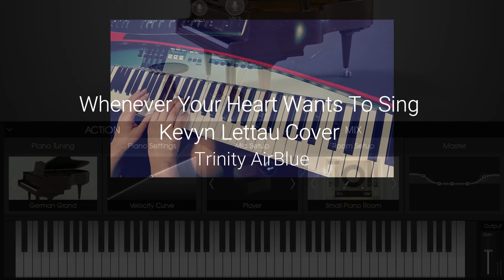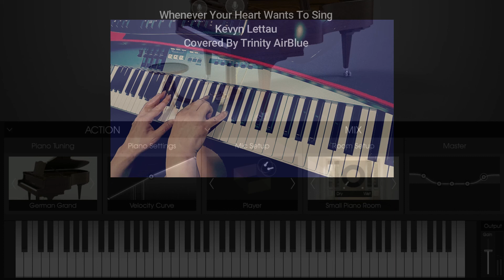Whenever Your Heart Wants To Sing(Kevyn Lettau Cover) - Trinity AirBlue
Whenever Your Heart Wants To Sing
Kevyn Lettau

Covered By Trinity AirBlue

All instruments Played By Trinity AirBlue
Arranged,Produced,Video Editing By  Trinity AirBlue

Trinity use instruments
Drum Kits:Groove Agent SE
Drum Loop:Phat2
Piano:Piano V
DX-7 Rhodes:HALion6
Nylon Guitar:HALion6
E-Bass:HALion6
Synth Strings:Eight Voice,Matrix12 V
Synth Brass:OB-Xa V

Steinberg Cubase Pro 11